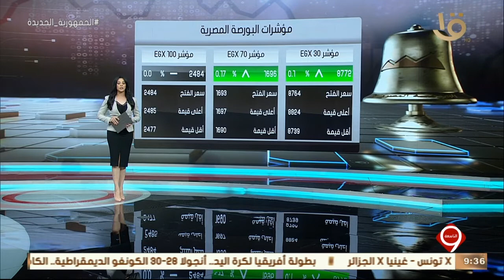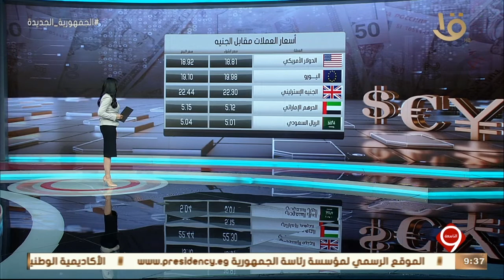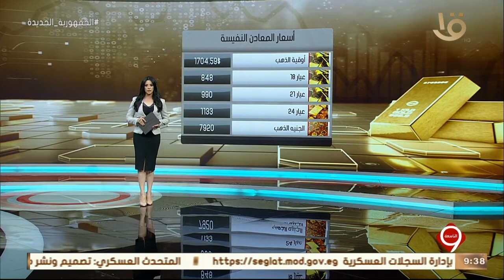نشرة التاسعة | أهم اخبار المال والأعمال